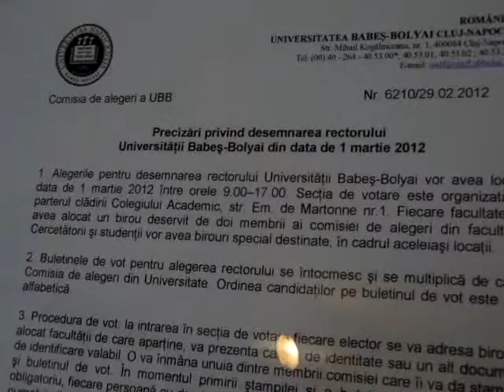Alegeri rector UBB